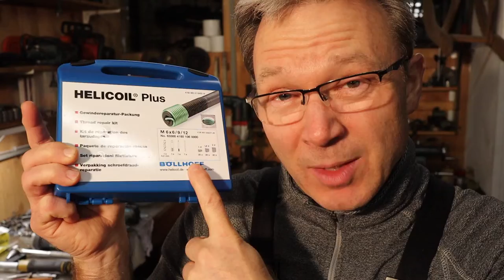Untermesser, Spindel und eine Hochzeit - wie repariere ich eine Profi Spindel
Ich baue meine John Deere Spindeln zusammen. Dazu benutze ich zum ersten Mal Helicoil. Ihr erfahrt hier, wie eine Profi Rasenmäher Spindel zusammen gebaut wird.

Links zu den Produkten im Video:

HELICOIL Plus Gewindereparatur-Satz M6, 64-tlg.

_Über mich_

► Spaß

_Mein Equipment_

 iPhone 7

► Schnittprogramm: iMovie

_Social Media_